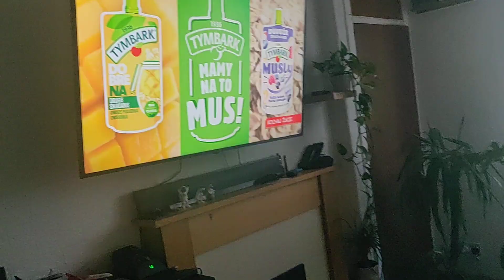Mag On Track